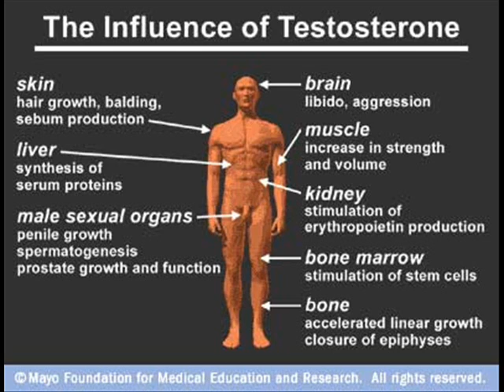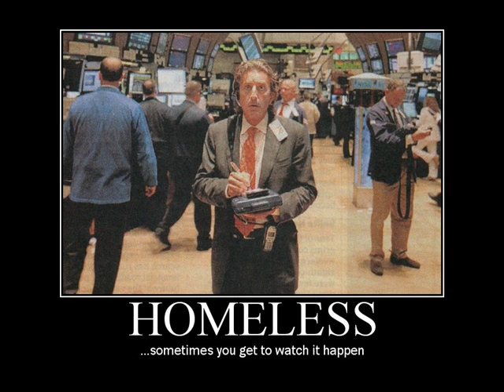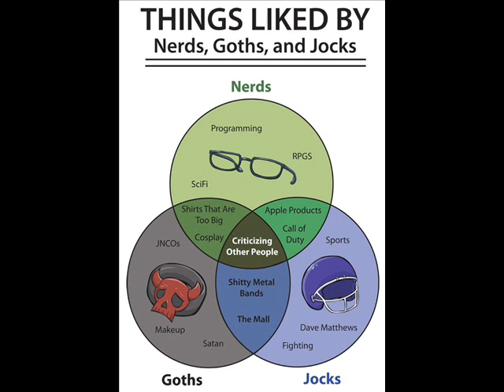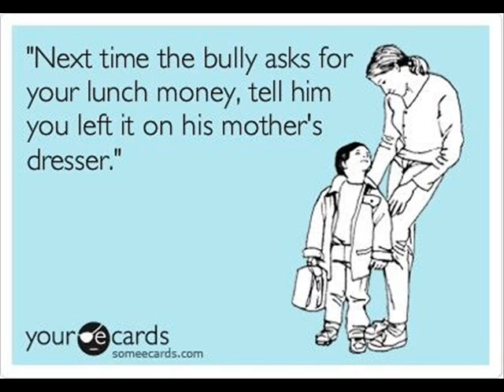What the Heck is love? pt 8a: Manly Testosterone (1/2)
A hormone that is a one of the building blocks of love and effects every aspect of your life.

"Trouble with Testosterone" Robert Sapolsky